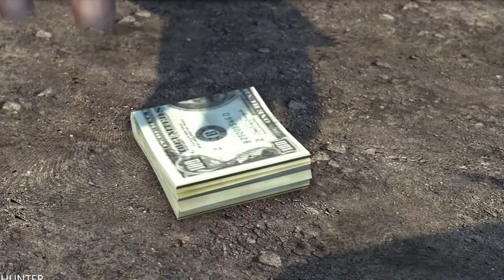Mafia II: Definitive Edition PS5 GAMEPLAY PART11 LETS PLAY (1080p60FPS)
Mafia 2 is a gritty crime drama that chronicles the rise of Vito Scaletta, the son of Sicilian immigrants. Vito begins to make a name for himself on the streets of Empire Bay as someone who can be trusted to get a job done. Together with his buddy Joe, he works to prove himself to the Falcone Crime Family quickly escalating up the family ladder with crimes of larger reward, status and consequence.

PC SPECS:
- cpu: INTEL i9 9900K 4.86ghz
- mainboard: ASUS ROG STRIX Z390-F GAMING
- vga: ASUS RTX 2080 Ti Strix OC 11GB
- ram: KINGSTON PREDATOR DDR4 32GB 3466 MHZ CL15
- ssd: SAMSUNG 970 Evo 1TB M.2 SATA 3400/1500
-hdd : WDD RED 6tb x3
- psu: EVGA 1300WATT
- cpu cooler: CORSAIR H100I V2 HYDRO SERIES
-case: Phanteks Enthoo Evolv atx + RGB LED